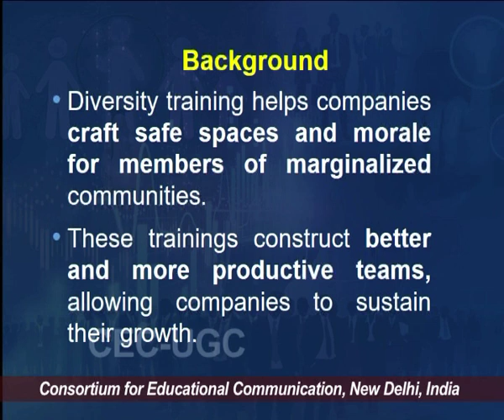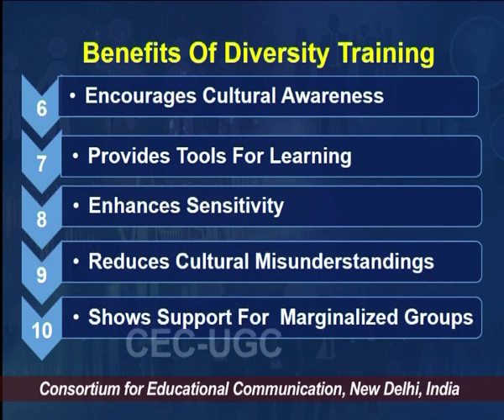Diversity Training (Part-I)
This Lecture talks about Diversity Training (Part-I).